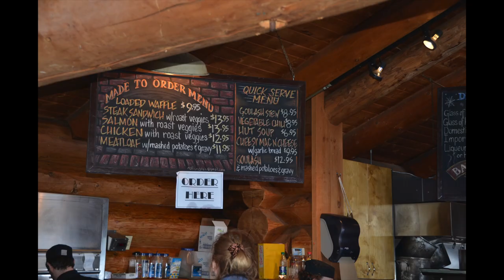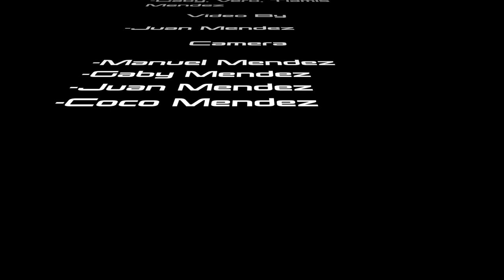Mendez Family Trip to Whistler 2012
Spring Break Whistler trip to Whistler, BC.